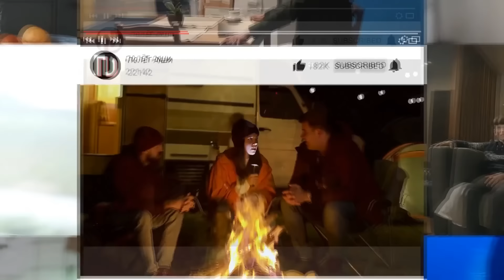55 Невероятных Моментов, Которые Захочется Пересмотреть Дважды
Благодаря приборам съемки мы можем наблюдать потрясающие, удивительные, смешные и загадочные моменты, сидя дома, в уютном кресле. Некоторые из них настолько увлекательны, что вы захотите пересмотреть дважды!